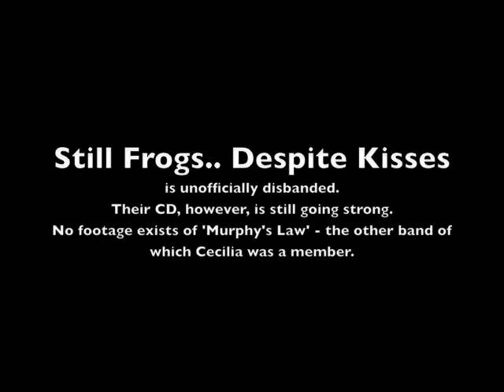STILL FROGS DESPITE KISSES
Cecilia Dart-Thornton playing with the band Still Frogs... Despite Kisses' at an Irish birthday party